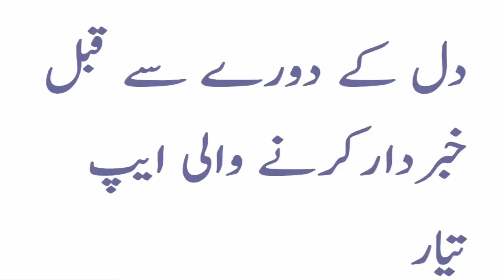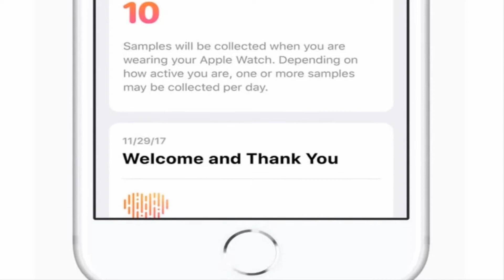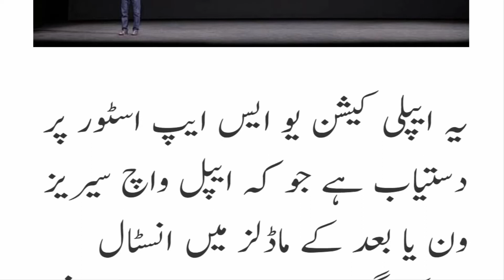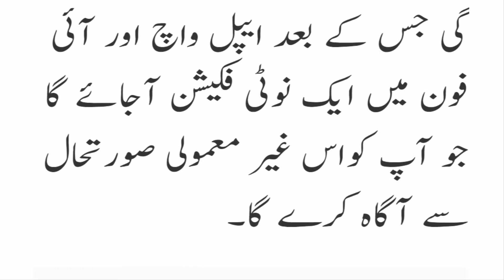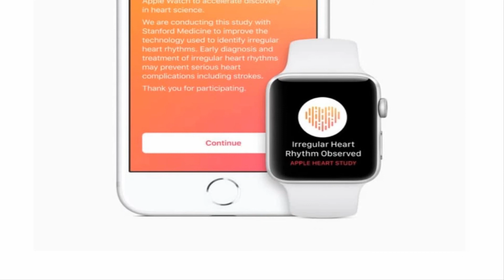Alerting App Before Heart Attack in urdu by First of All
Hello Friends Welcome to First of All Youtube Channel.
Apple has introduced a mobile phone application, a computer and iPhone-based company, who will get data from apple watch (manual clock) and instantly stimulates the heart rate of heart failure, such as heart heart attack There is a major reason for the visit, this application is named "Apple Heart Study" which receives data from the hit-rate censorship installed in Apple Watch.
کمپیوٹر اور آئی فون بنانے والی معروف کمپنی ایپل نے ایک موبائل فون ایپلی کیشن متعارف کرائی ہے جو ایپل واچ (دستی گھڑی) سے ڈیٹا حاصل کرکے دل کی دھڑکن بے ترتیب ہونے پرصارف کو فوری آگاہ کرے گی، جیسا کہ دل کی دھڑکن کا تیزہونا دل کے دورے کا ایک بڑا سبب ہے، اس ایپلی کیشن کا نام ’’ ایپل ہارٹ اسٹڈی‘‘ رکھا گیا ہے جو کہ ایپل واچ میں نصب ہارٹ ریٹ سنسر سے ڈیٹا حاصل کرتی ہے۔

Don't forget

Our channel upload a video daily with best quality.

we hope that you will enjoy alot.

Try It to Belive It.

firstofal